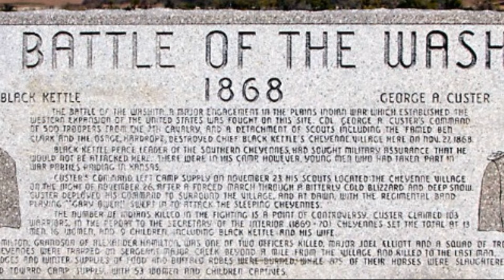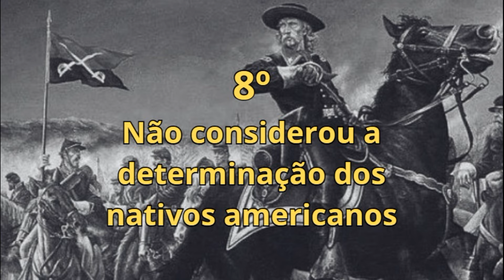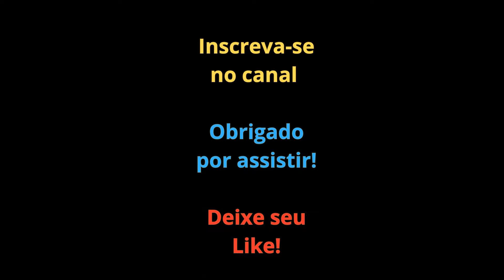Custer e a Sétima Cavalaria: Erros Fatais na batalha em Little Bighorn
Bem-vindos ao nosso mais recente episódio! Neste vídeo, vamos explorar os acontecimentos trágicos que marcaram a Batalha de Little Bighorn, onde o tenente-coronel George Armstrong Custer e sua Sétima Cavalaria enfrentaram um destino sombrio. Analisaremos em detalhes os erros fatais cometidos por Custer, que resultaram na derrota do regimento e no subsequente massacre. Prepare-se para uma narrativa envolvente, mergulhando na coragem, na controvérsia e nas escolhas cruciais que moldaram esse evento histórico. Junte-se a nós nessa jornada fascinante pela história do Velho Oeste e descubra os segredos por trás de um dos episódios mais marcantes da história americana. Não perca este episódio imperdível em nosso canal!